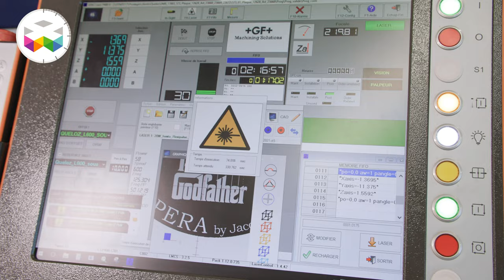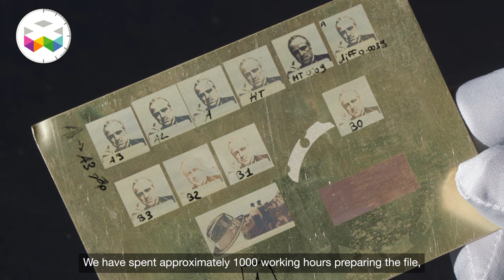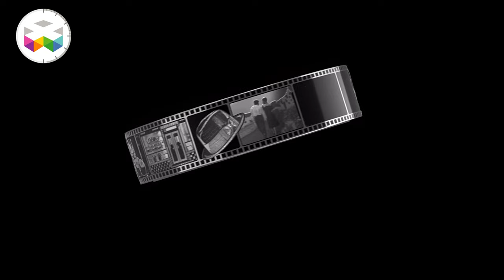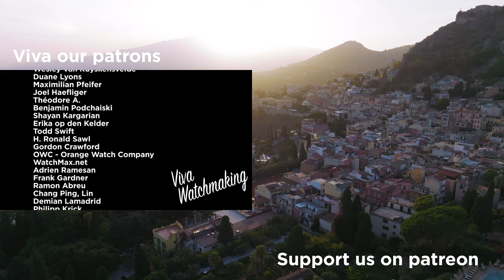Godfather 50th Anniversary by Jacob & Co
We have quite an amazing timepiece to present to you today and it is a little bit more than just a time-telling object. This Jacob & Co watch called the Opera Godfather is more of a piece of art and a full spectacle on the wrist.

This is seriously no ordinary watch, one that will spark attention and I can promise you that when you activate the music function people around you will go crazy.

For sure not your usual timepiece! Plus, it is limited to 88 pieces only.